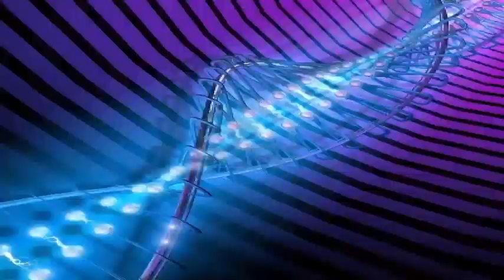Mick Fanning honored: with new species of water spiders bearing his name.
A contest was convened to name the new species of water spider at the recent World Science Festival in Brisbane. Participants were asked to pick a name that not only captured the essence of the spider but was inspired by the World Festival Brisbane Science, World Water Day or a Queensland connection. From Brazil Hector Manuel Osório Gonzalez Filho presented the winning name, mickfanningi, in honor of the Gold Coast surfer.

Fanning is surprised by the honor of names. Queensland Museum arachnologist Dr. Robert Raven at mickfanningi Pisauridae had unique qualities such as the pattern on the back. What makes this species even more special is that it has a very different color pattern and very different genital organs, which makes it very easy to differentiate among others in the group.

Queensland Premier Annastacia Palaszczuk who was suitable the water spider was named after Fanning, given his illustrious career surfing and connecting to Queensland. Both Mick Fanning and Queensland scientists who discovered this new species of spider are world leaders in their respective fields, so it is appropriate to bring the two together in this way.